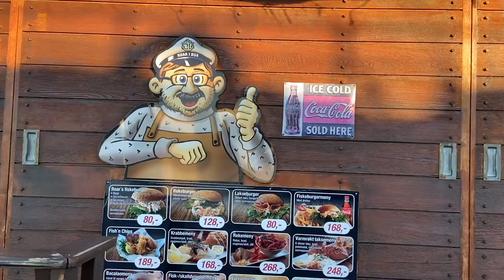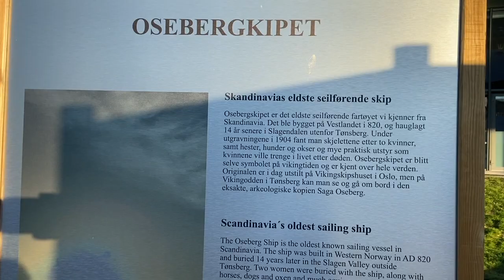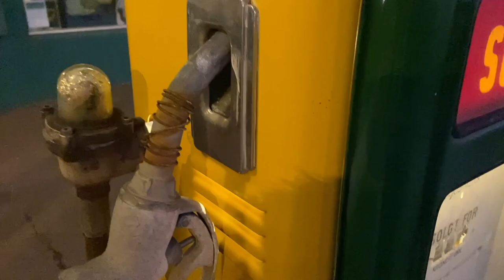OSLO is NOT Capital of Norway (Not Ancient Capital) WHERE TO GO IN NORWAY? Tønsberg: MUST VISIT 🇳🇴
Looking for something old, something new? Explore one of Scandinavia's oldest cities, ancient Norwegian Capital… Tønsberg 😉 NOT OSLO!

⏱⏱⏱ TIME CODES:
00:00 - WELCOME to TØNSBERG, Norwegian Old Capital
01:00 - Tønsberg and its history
02:10 - Tønsberg in numbers: size, population, how far from Oslo?
02:38 - How to get to Tønsberg from Oslo?
02:48 - How to spend your day in Tønsberg, Norway? Tønsberg Marina
03:30 - Tønsberg Brygga or Tønsberg Harbour
04:35 - Tønsberg - the oldest city in Norway
05:10 - Oseberg Viking Ship in Norway
06:20 - The Oldest BP Petrol Station (I’ve ever seen 😁)
06:53 - The World’s End in Norway or you have to visit Tønsberg when you travel to Norway

‼️ Tønsberg, historically Tunsberg, is a city and municipality in Vestfold og Telemark county, eastern Norway, located around 102 kilometres (63 miles) south-southwest of Oslo on the western coast of the Oslofjord

😱 Tønsberg is generally regarded as the oldest city in Norway, founded by Vikings in the 9th century.

The town was destroyed by fire in 1536 and only in the 18th and 19th centuries did it become a major port and one of Norway’s major shipping and whaling centres.

🤔 Until the late 1960s it was Norway’s third largest maritime town. Tønsberg remains an industrial and shipping centre, with such diverse concerns as metal shops, shipyards, paper mink mills, leather processing, and breweries; it is noted especially for its silverware.

🤓 Tønsberg by numbers

102 kilometres from Oslo.
48,350 people live in Tønsberg city, split between Tønsberg and Nøtterøy municipalities.
20.8 percentage increase in population from 2000 to 2015.

‼️ Tønsberg is Norway’s oldest city. It actually dates back to the Viking era! By the Tønsberg harbor you can travel back in time at Vikingodden to experience the true size reconstruction of the legendary Oseberg Viking Ship and Klåstadskipet. You may try sailing a Viking longship too, if you dare!

‼️ As a bonus to car-free international visitors, the city is easy to reach on a day trip from Oslo by train or bus. Here are a few things go see and do while you're in town…

😎 Many famous Norwegians have called the city their home over the years including shipping magnate Wilhelm Wilhelmsen, former Liberal party politician and Prime Minister of Norway Johan Sverdrup, Manchester United footballer Ronny Johnsen, and chess grandmaster Magnus Carlsen

‼️ Top sights in Tønsberg

✅ Tønsberg Brygge

The wharf has been the focal point of the city for more than a thousand years. Previously the centre point of trade for the region, the trading houses standing today date to the early 19th century and house bars and restaurants.

✅ ''Brygga'' in Tønsberg

When Tønsbergians talks about ''Brygga'' which is the famous harbour where nightlife and eating happens, they refer to the fact that Oslo people hang out here. The city is famous for this harbour to Norwegians.

✅ The Oseberg viking ship
The town is very significant because of the Oseberg ship which is a Viking ship that was found in the ground in 1904.

This is the ship from the Norwegian 20 krone. The ship is known as a national treasure that nobody dislikes.

They took the ship to Oslo in the 20s and made it part of the Viking ship museum there.

The ship was rebuilt in the 20s and the central bank put it on the 20 Krone. Maybe not a coincidence... Although rediscovered in 1904, which is a moment more deserving of a price. A replica of the Oseberg ship stands in the Slottsfjell museum.

It was built to the original specifications using only tools available during the Viking era. Sadly you can't take a ride in it, as the boat is only taken out of its mooring for special events

✅ Verdens Ende (The World's End) is part of Færder National Park and offers great ocean views, a small animal park, horse riding, rock climbing, and a visitor centre. The well-known Vippefyret tower marking the site was built from stones from Tjøme beach more than 80 years ago.

The scenic spot The World’s End, Verdens Ende is situated at the southernmost tip of Tjøme. Its unique lighthouse makes it a popular destination even when all elements of nature are in play!